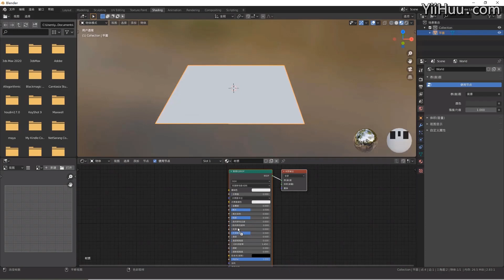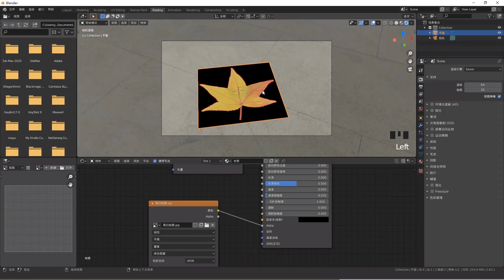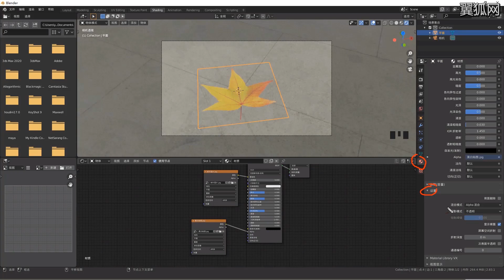Blender 课时89：抠图去背景